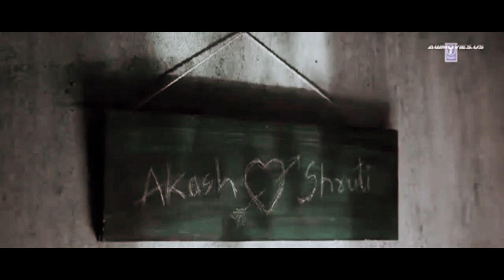Demi Cinta, Ku Serahkan Jantung Ini Untukmu || Alur Cerita Film Sanam Re(2018)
Sebuah film yang menceritakaan tentang perjuangan Akash mencari keberadaan sang kekasih hati Sruti. Berpisah demi mengejar masa depan, dipertemukan kembali oleh kesempatan, dan dipisahkan oleh takdir. Biar jelas, lansung tonton Ngab !!!

Kami akan merasa bangga jika video-video kami dikasih daran dan masukan ‼
DIRICTED BY:  TEAM ABI 0607
Editor Creation:
Aplikasi edit video 🎬: KINEMASTER PRO 🔥🔥🔥
Aplikasi Edit Suara 🎧:  EASY RECORDER VOICE 🔥🔥🔥
Sumber FILM : DOWNLOAD LEWAT WIFI TETANGGA 😂🔥🔥
Penulis Script: ABI SAFROLL ✅
Pengisi Suara: ABI SAFROLL ✅
Editor : ABI SAFROLL ✅